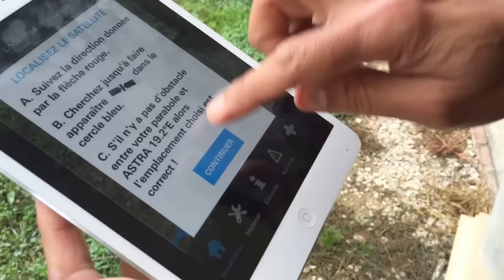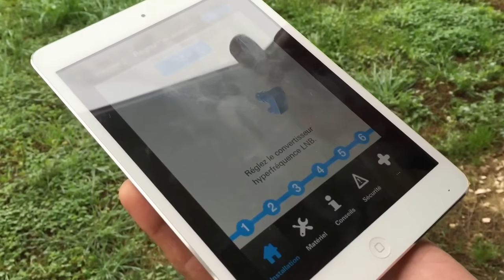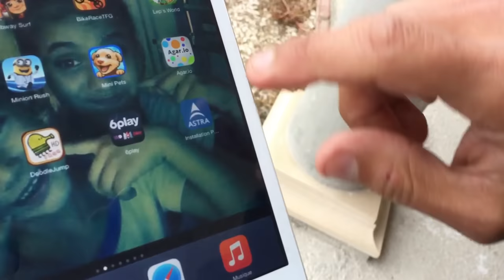Trouver le satellite facilement et installer sa parabole